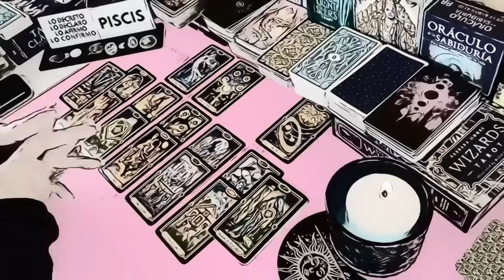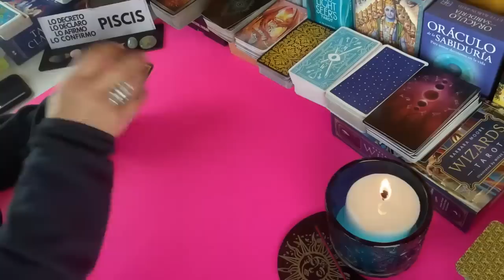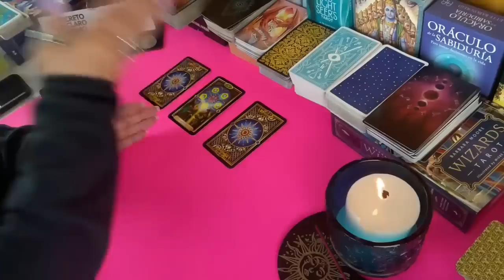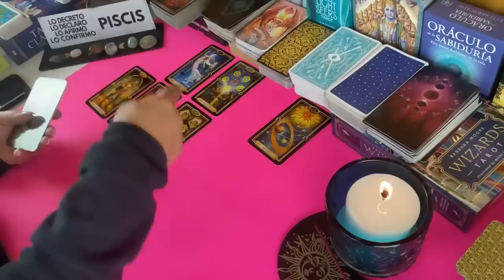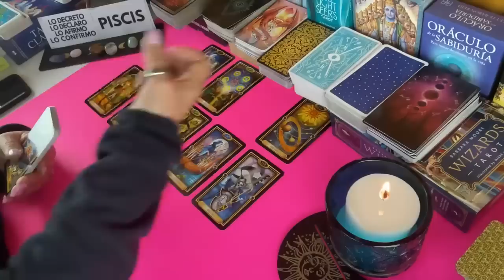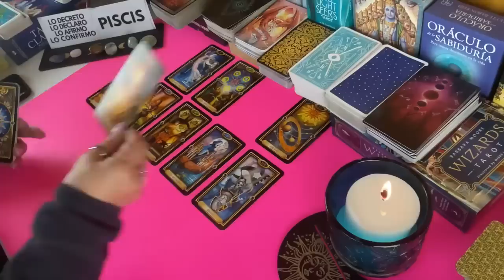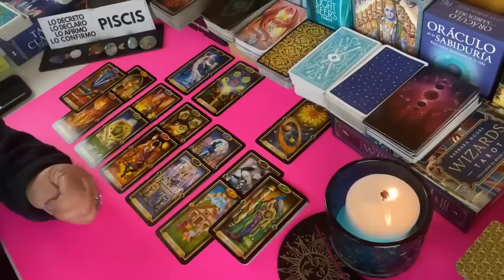PISCIS! Qué si va a Volver?? No Hay Duda! PERO... Tu tan Lejos Y te necesita Más que Nunca!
Todo cae por su propio peso. Esa persona hizo una mala jugada y ahora mira lo que le viene.